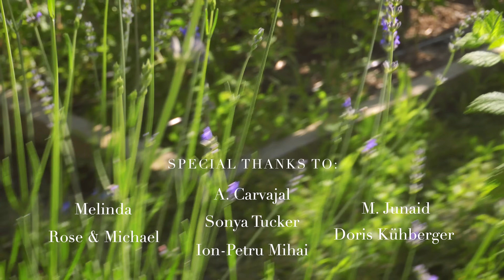An amazing addition to our abandoned farm renovation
We are adding this DIY project to our renovation! This Prime Day, elevate your water experience with @Waterdropfilter ’s top-notch water filtration systems! Head over to my bio for the link and add the (TSU) to the cart for the coming big saving up to 22%!